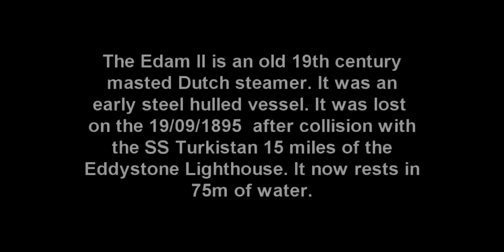Dutch vessel SS Edam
A Victorian masted steamship, sank after a collision 15 miles of Eddystone Lighthouse.